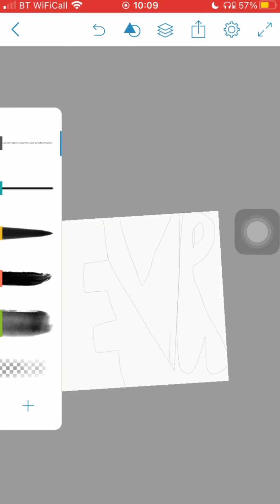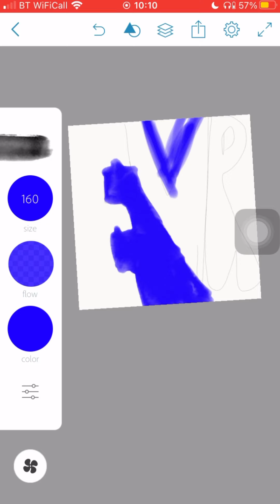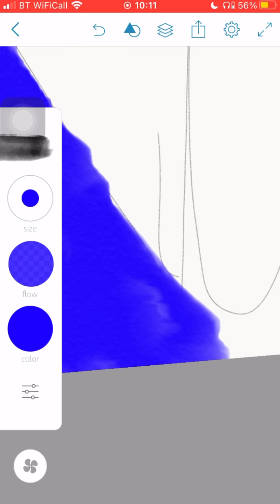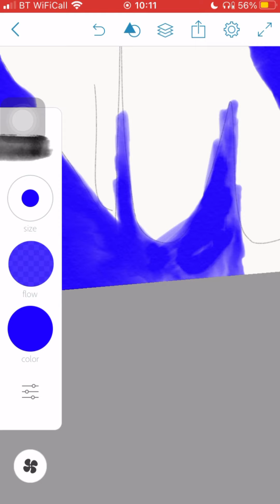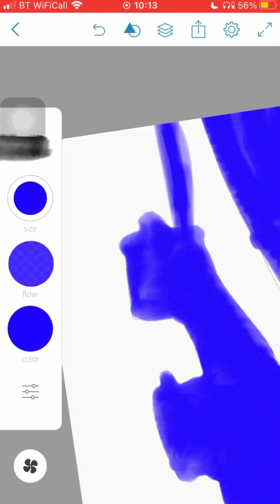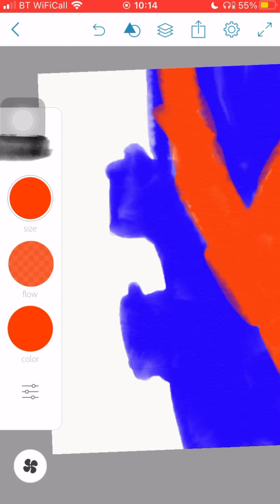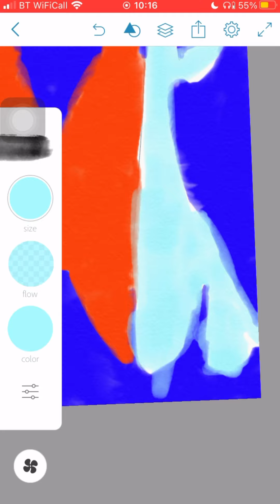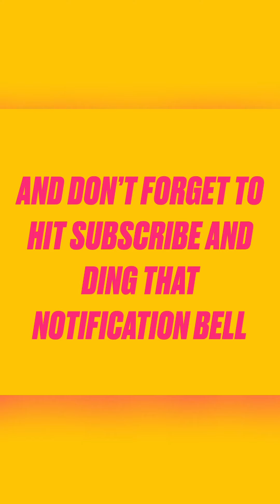My digital drawing 06/03/21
Let me know if you want more of these sorts of video. I OWN NO RIGHTS TO MUSIC USED IN THIS VIDEO !

Users in the end screen.